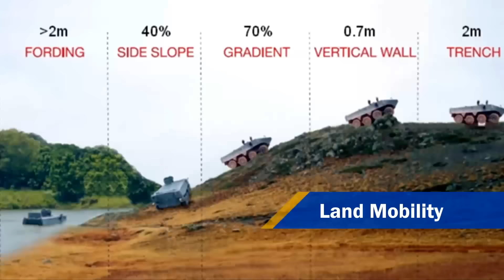SAIC - AAV Survivability Upgrade & Terrex II 8X8 ACV [1080p]